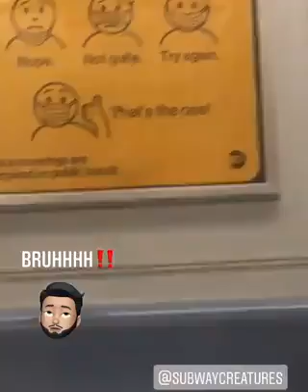Even the pandemic can't stop Subway Creatures from "Subway Creature-ing."| YouTube